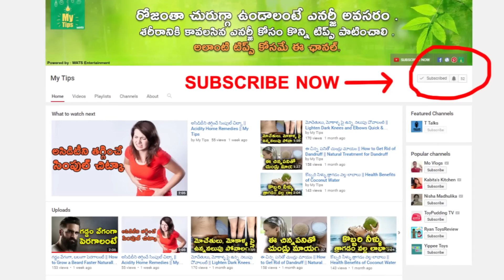మహా శివుడి జన్మ రహస్యం || Lord Shiva Birth History and Shocking Facts || Interesting Facts